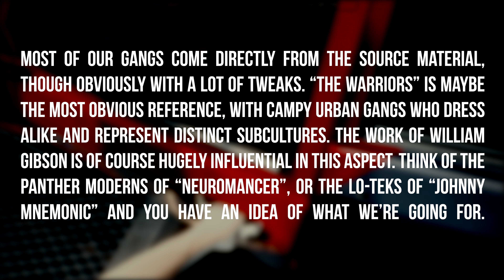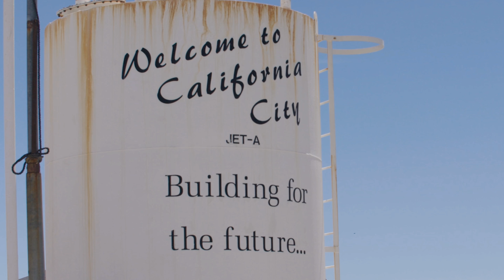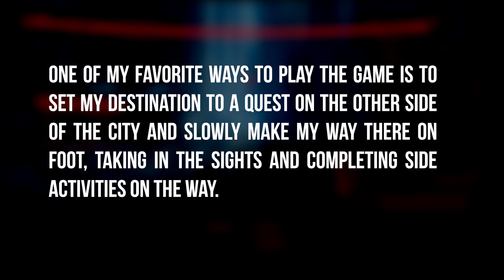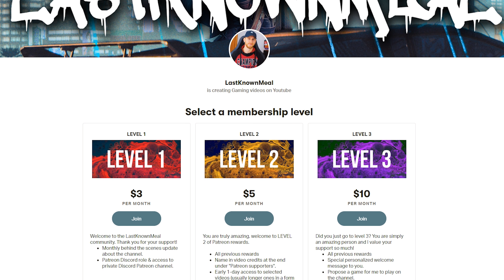Cyberpunk 2077 News - Short Stories, More Developer Answers, Johnny Silverhand and More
Good day everyone, today in Cyberpunk 2077news we have new developer answers, short stories explanation about the history of Johnny Silverhand and more!

LastKnownMeal, 2020.